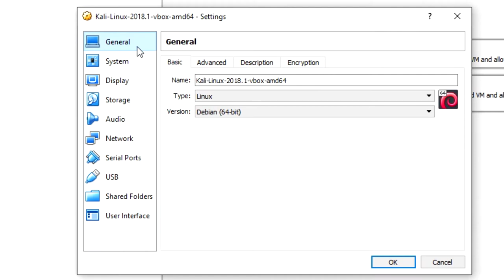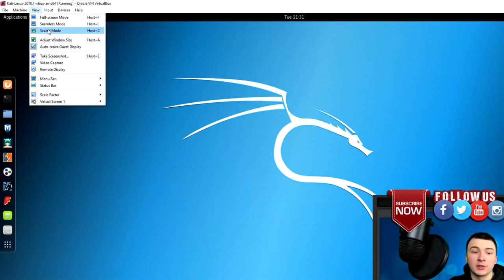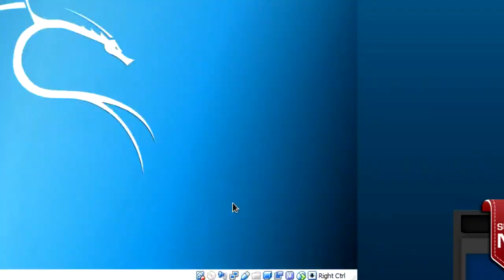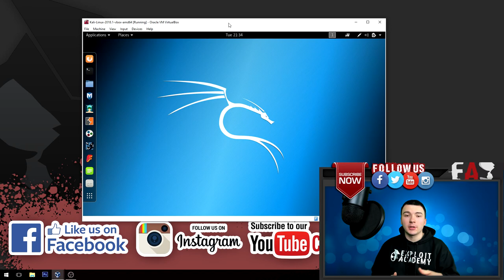BEGINNER TIPS FOR RUNNING KALI LINUX INSIDE OF VIRTUALBOX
■ KALI LINUX 2018.1 VIRTUALBOX IMAGE

Google+ - goo.gl/TybZuK

Valence

► Band Camp - goo.gl/L7CmoE

All material provided on this video and this channel is intended for informational/educational purposes only and should not be performed
unless you have permission to do so. These videos are to be performed
within a virtual lab for ethical hacking education only. We are not responsible for any misuse, damages, and or loss of data due to misuse
of this information.